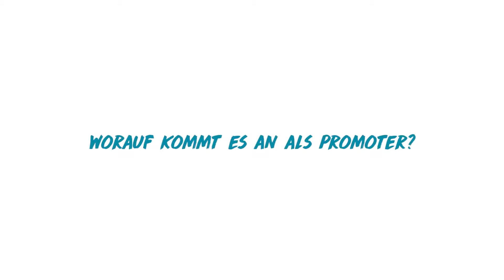Jobs als Promoter bei ucm.agency - Erfahrungsbericht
Wie werde ich Promoter bei ucm.agency und welche Voraussetzungen muss ich erfüllen?

Du bist Schüler/in oder Student/in, stellst Dir die Frage: “Wie werde ich Promoter?” und bist auf der Suche nach einem lukrativen Nebenjob, der es Dir erlaubt deine Arbeitszeiten selbst zu bestimmen? Ohne lästige Bewerbungsgespräche verhilft Dir ucm.agency zu deinem Traum Nebenjob!

Was passiert nach dem Abschicken der Anmeldung?
Nach Deiner Anmeldung erhältst Du Zugang zu unserer Plattform. Dort füllst Du bitte Deine Daten vollständig aus.

Ist mein Profil öffentlich?
Dein Profil bei uns mit Deinen Daten ist natürlich nicht öffentlich. Nur wenn Du zu einem Job zusagst, wird eine Auswahl der Informationen (Vorname, Profilbild, Sprachen) unserem Kunden gezeigt.

Wann bekomme ich den ersten Job?
Du erhältst von uns zeitnah die ersten Jobanfragen für Deine Promotion-Jobs. Dafür musst Du Dich anmelden und Dein Profil vollständig ausfüllen.

Wichtige Voraussetzungen für Deine Anmeldung:
Du bist Vollzeitstudent/in an einer deutschen Universität oder Hochschule. Du beherrschst fließend Deutsch, Deutsch muss aber nicht zwangsläufig Deine Muttersprache sein.